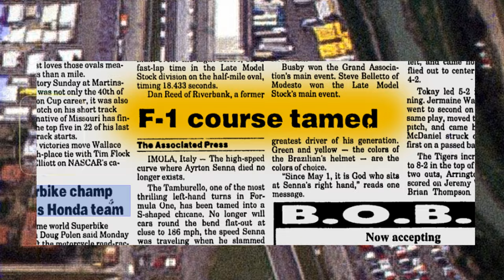How Ferrari's Final V12 Defined an Era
This is the story of the Ferrari 412T2, one of the BEST sounding Formula 1 cars of all time. As Sebastian Vettel would say "Bring back the V12s".

This video not only explores the iconic journey of Ferrari's last V12 engine but also echoes Sebastian Vettel's sentiment for the 'Best F1 Sound' ever produced, as he famously quoted, 'Bring back V12s.' Immerse yourself in the enthralling V12 sound that defined an era in racing, resonating through memorable races and technological advancements. Experience the unparalleled roar of the Ferrari V12, a sound that continues to reverberate in the hearts of F1 enthusiasts. Join us in revisiting this unforgettable chapter in Formula 1 history, where the Ferrari 412T2's engine not only set the standard for power and performance but also left an indelible mark on the sport with its majestic V12 sound. As we journey through this era, witness how this legendary engine shaped the course of racing and left an echoing legacy that continues to inspire calls for a return to the glorious days of the V12 in Formula 1

Timestamps:
0:00 Intro/Background
2:47 Imola 1995
5:52 1995 Canadian Grand Prix
8:38 Future Impact

🔥 Recommended Videos: 🔥
- The Las Vegas Grand Prix has a big problem by Perspective
- Why Mercedes Downfall Was Inevitable by Tommo
Making an F1 car can be easier than buying it by Matt Amys

🏁 About Cartillect: 🏁
Welcome to Cartillect, your one-stop channel for everything Formula 1! We cover the latest F1 news, race highlights, and delve into the rich history of this adrenaline-fueled motorsport. Our aim is to bring you closer to the action, keeping you updated on the ever-evolving world of F1 racing.

📺 Video Summary: 📺
In this video, we cover:
* The Ferrari 412T2 and its importance.
* Significant Races for the 1995 Formula 1 season
* The impact the V12 has on Todays Formula 1

🏎️ Formula 1: The Ultimate Racing Experience 🏎️
Formula 1, the pinnacle of motorsport, combines high-speed racing, cutting-edge technology, and exceptional teamwork. The F1 World Championship is a yearly event that showcases the greatest drivers and teams, such as Lewis Hamilton, Max Verstappen, Sebastian Vettel, Mercedes-AMG Petronas, and Red Bull Racing. These incredible athletes battle it out on the most challenging circuits across the globe, pushing the limits of what is possible on four wheels.

Each season of F1 racing brings new rivalries, epic duels, and unforgettable moments that captivate fans worldwide. The sport continues to innovate, with advancements in aerodynamics, engine technology, and safety measures ensuring a brighter and faster future. Join Cartillect as we take you on an exhilarating ride through the world of Formula 1!

Dribble:
Race highlights of the Bahrain Grand Prix showed how Formula 1 drivers battled for the podium in the Monaco Grand Prix, where McLaren impressed with their innovation insights and F1 team radio communications. In the geography challenge, Grill The Grid tested the drivers’ knowledge of the world, while Albert Fabrega explained how drag affects F1 cars in his F1 TV Tech Talk demo sponsored by Crypto.com. Nico Hulkenberg shared his life story and his hopes for a comeback in the F1 Beyond The Grid Podcast, while the fans witnessed a thrilling finale in the Italian Grand Prix, where a champion was crowned, title fight twists occurred, and the road to F1 was paved for some young talents. The Monza battle between Sainz and Leclerc was analysed by Jolyon Palmer in his Workday segment.